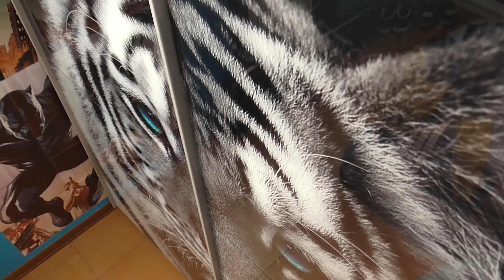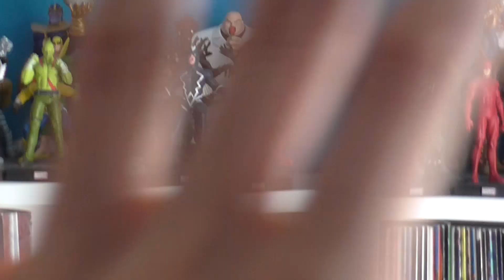MARVEL HEROES 3D - Collezione da 1 a 100 + EXTRA (in corso)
Avevo fatto diverso tempo fa il video delle uscite da 1 a 50+ mostrando la collezione in aggiornamento ed ora che con Ex Nihilo siamo arrivati alla bella cifra di 100 (+ 25 EXTRA!), è giunto il momento di farne un altro!
Ho cambiato disposizione delle action figures ed ora sono in formazione più che mai! Ditemi cosa ne pensate!